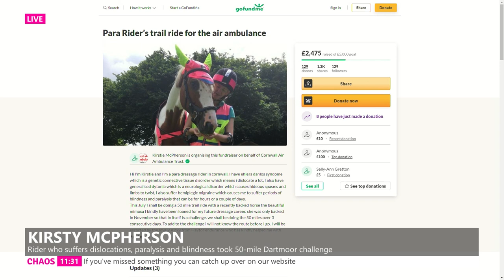CHAOS TV - Kirsty McPherson on Fundraising for Cornwall Air Ambulance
We’ve spoken to the inspirational Kirsty McPherson previously on CHAOS TV, ahead of her epic 50 Mile Ride across Dartmoor in aid of The Cornwall Air Ambulance.  If that adventure doesn’t seem challenging enough, Kirsty told us about her medical conditions and how she suffers frequent dislocations, twisting limbs and periods of blindness and paralysis. Kirsty to say she’s back with us and joining me now, to update us on her fundraising efforts.